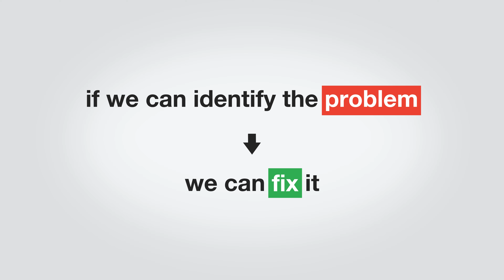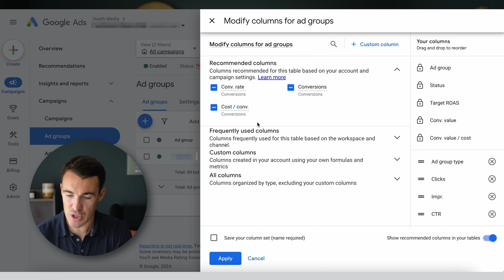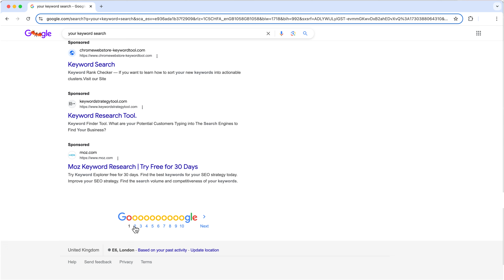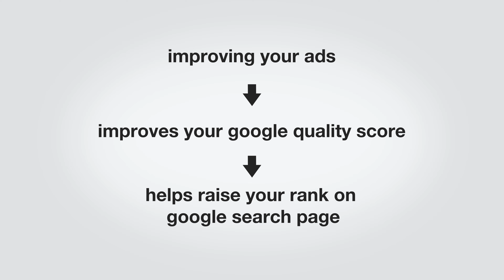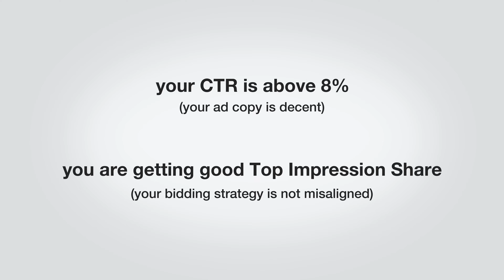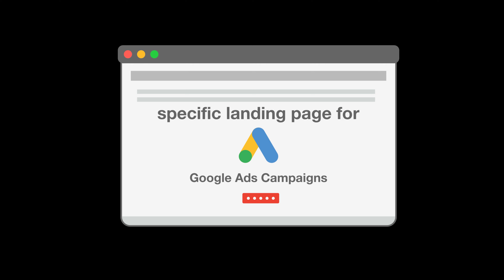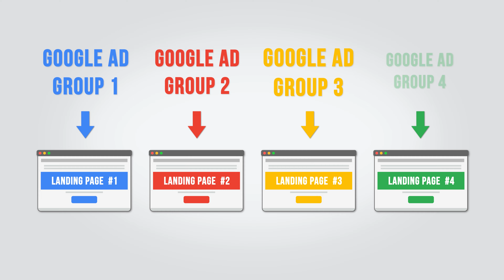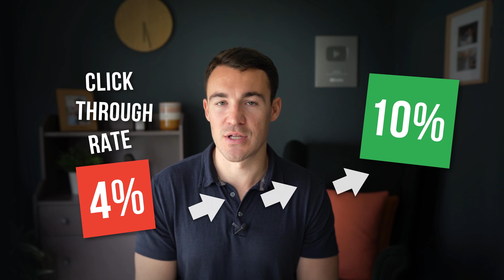No Conversions from Google Ads? Do THIS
Want my agency to run your Google ads for you?

If you’re new to my channel, my name is Ben Heath. I’m the founder and owner of a marketing agency that offers done-for-you services, coaching and educational resources, all with the objective of delivering exceptional marketing results for our clients and customers.

Over the past 9 years we’ve spent more than £50,000,000 on paid social ad campaigns generating more than £200,000,000 in revenue.

We’ve worked with more than 2,000 businesses directly from all over the world and in just about every niche you can think of. And we’ve helped educate hundreds of thousands of business owners, marketers and entrepreneurs.

17 yrs old: Started my first business selling wristbands with two school friends. I made $0.
18 yrs old: Started my first ecommerce business selling second hand video games. I made $0.
19 yrs old: Joined a network marketing company (would not recommend it). Was told I’d be rich if I signed up 8 people. I signed up 26 people in 3 months. I made $0.
21 yrs old: Dropped out of Bath University to start an app development company. I made less than $5,000 in 2 years!
23 yrs old: Started Heath Media, my marketing agency. I made $0 for the first 3 years.
26 yrs old: Went all in on building a personal brand within the marketing space. I passed $100k/year.
28 yrs old: My personal brand allowed me to attract the best talent in the world. Heath Media became an industry leading Meta ads agency, with an exceptional team and an excellent reputation. We crossed $1m/year.
31 yrs old: Today I teach over 800,000 business owners, marketers and entrepreneurs how to get insane results with digital marketing. Heath Media is a 50+ team of world class talent, working directly with over 400 clients every year. We’ve now crossed the $5m/year mark.

To all the struggling marketers and entrepreneurs… I was an entrepreneur for 9 years before I could even pay the bills with my own business. 5 years after that I have more success and more fun than I could have ever dreamed of.

It takes perseverance, analysis and learning from the right person.

If you took the time to read this far, you have what it takes to crush it with your marketing.

I hope to help you speed up that journey and come along for the ride.

Keep going,

Ben

FULL DISCLOSURE
I make content to provide as much value to my audience as I possibly can. Why? Because if someone implements my advice, gets great results and that changes their life; there’s no better feeling and no better use of my time. There’s also a good chance we’ll get to work together one day.